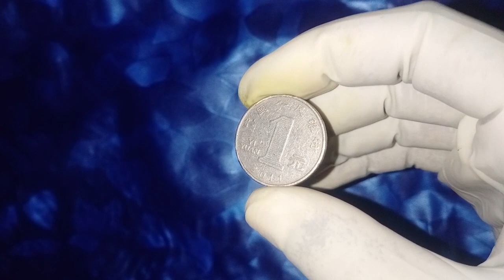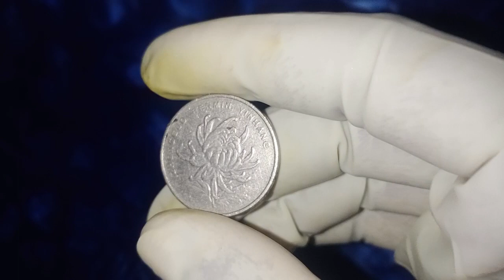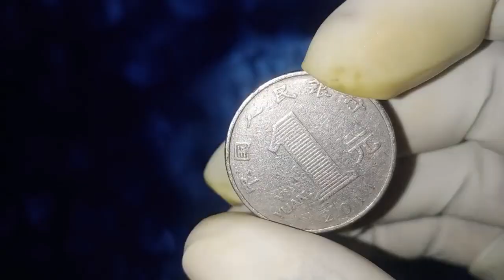china 1 yi yuan old coin value | china yuan dollar | one yuan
In 2011, the 1 yuan note in China likely featured Mao Zedong, as he has been a prominent figure on the front of many yuan banknotes. During this time, China continued to experience rapid economic growth and underwent various social and political changes.The design of the yuan notes, including the 1 yuan denomination, remained consistent with the themes of depicting historical and cultural elements of China. Mao Zedong's image, reflecting the country's revolutionary history, was a common feature during this period.It's important to note that specific design details may vary based on the series or edition of the banknote. If there were any significant changes or events related to the yuan in 2011, they could be reflected in the design or issuance of the currency during that year. For precise details, it's recommended to consult official sources or collectors' references that specialize in Chinese banknotes.

one yuan,china 1 yi yuan old coin value, china yuan dollar, yi yuan, 1 yi yuan, yi yuan one coins,